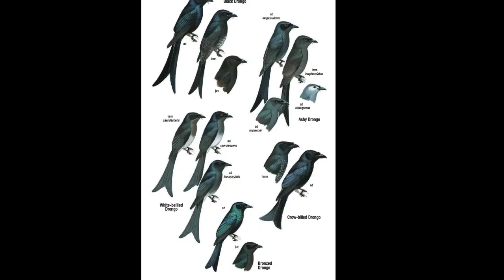ᴋᴀɴɢ ᴋᴀɴɢ/ᴋᴀᴋ ᴋᴀᴋ ᴛʜʟᴀʟᴀᴋ ᴋᴀɴ ᴛᴜᴍ,ᴠᴀʜᴜɪ ᴛᴀᴍ ᴛᴀᴡᴋ ɪɴ ʙᴜɴɢ ᴀɴᴛʟᴀɴ,ʟᴜɪ ᴋᴀʟ ʜʟᴀᴡʜᴄʜʜᴀᴍ😂 ,ɴɪᴋᴏɴ ᴩ1000